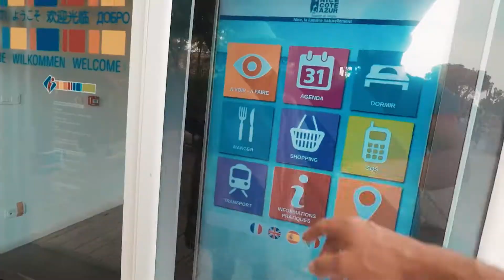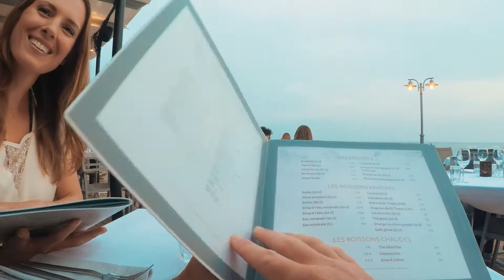Niza Convention Bureau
Un día en Niza